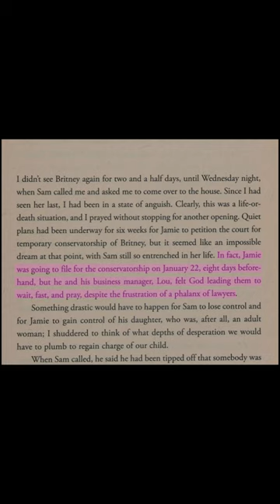The Spears family's plan to put Britney into a conservatorship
“The Road Back to Freedom | Britney’s Blackout pt. 3”